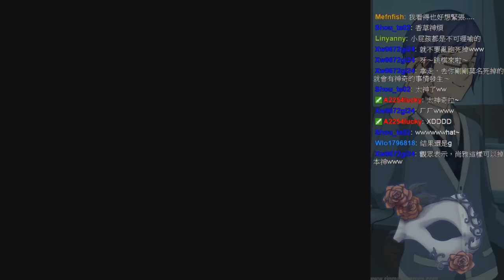【尚雅實況】單線謎題『薔薇-完整版EP.25大風吹』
-20141107開台紀錄-

大風吹~吹什麼~吹~~~按錯手把的人!

【About尚雅】
固定開台：每周五20：00~21：00期間開台，詳情以粉絲團公告為主

【遊戲名稱】：薔薇-完整版

【遊戲類型】：懸疑劇情解謎

【結局數】：5

【遊戲簡介】：(以下轉自原文)
明空高中的高三生白嵐，在學校圖書館做了個並不吉利的夢。

同學薔薇邀請他到家裡幫忙，但她並沒有明說具體要做什麼。

然而之後發生的事情居然都與夢境中的情節若有若無地接近著，
接著又是發生了一系列怪異的事情……